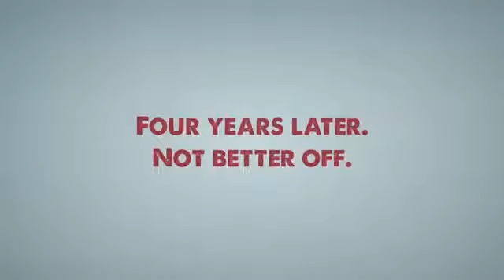Consumer Credit Counseling in Merom IN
Merom Indiana call consumer credit counseling service CCCS repair credit card debt consolidation credit repair free consumer credit counseling in Merom IN